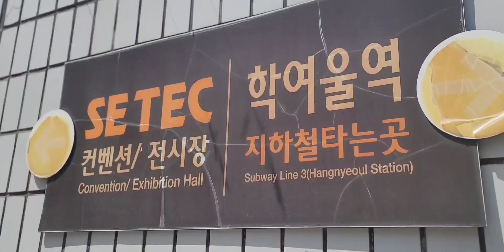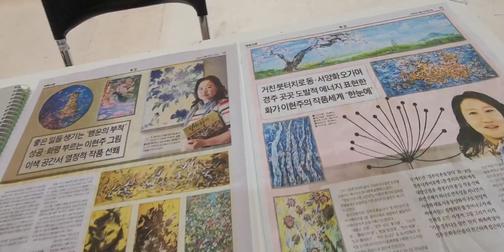이현주작가 서울아트페어#촬영충무로한미사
홍보)충무로한미사
멋진 작품하신 작가님께는 작품달력제작을
작가우대 할인가격으로 제작을 약속드립니다